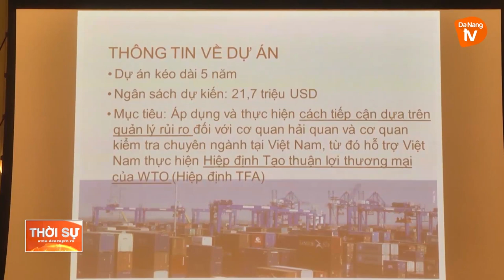ĐÀ NẴNG: RA MẮT BAN CHỈ ĐẠO DỰ ÁN TẠO THUẬN LỢI THƯƠNG MẠI